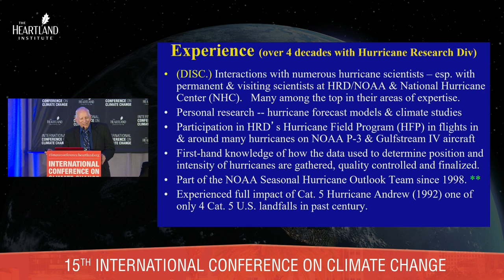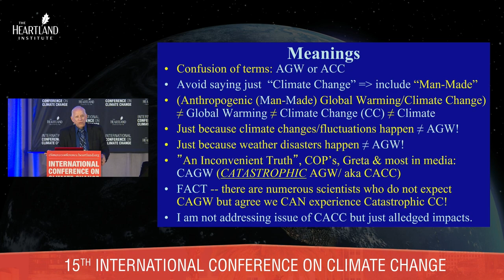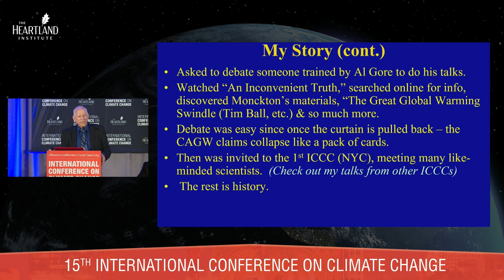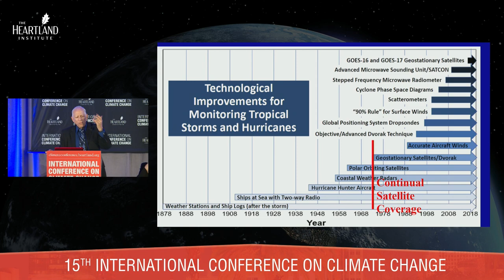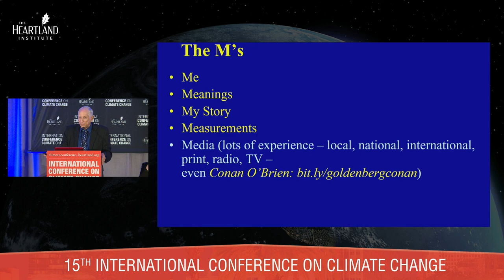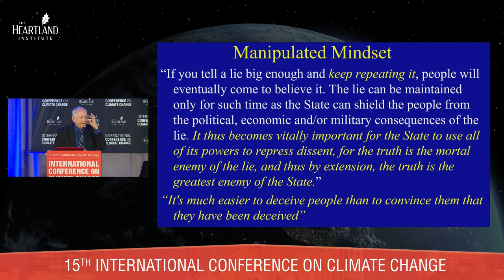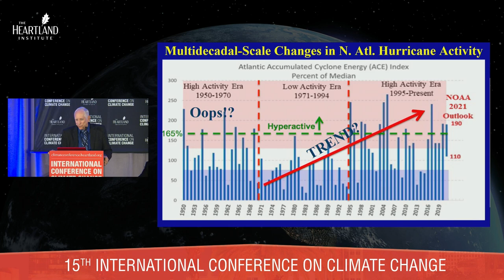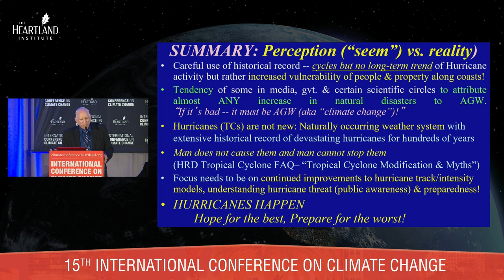The Misconception of Increasingly Destructive Hurricanes, Stanley Goldenberg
In this video, Stanley Goldenberg examines the mass misconception "Why does it seem like hurricanes are getting stronger and more destructive?" Whether it be the ever evolving measurements of hurricane, or the sloppy coverage from the media, Goldenberg explains how a multiplicity of factors of helping to prop up this misconception.